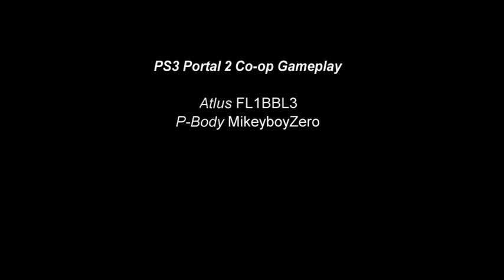PS3 Portal 2 Co-op Gameplay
Just some PS3 Portal 2 Co-op Gameplay.